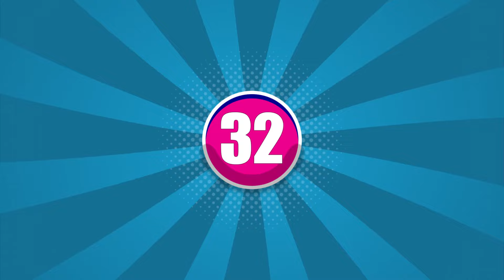Choose your gift😍😍💖💖3giftbox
IT'S PRIO QUIZ 💜
🌟Guess the meme and guess who is dancing in this exciting quiz video!
🌟Get ready to test your knowledge as we challenge you to identify popular memes and talented dancers.
🌟Can you recognize Lay Lay, Salish Matter, Peach, King Ferran, Diana, MrBeast, and Digital Circus?

❗️ This video was created by me - PRIO QUIZ -
❗️ When creating a video, i look for interesting moments from different videos.
I buy or download character pictures that are free.
Then I edit it in such programs as Sony Vegas Pro,  Adobe Premiere Pro, Adobe After Effects.
I create video previews in Adobe Photoshop. It takes 4 - 5 hours to create such videos.
❗️ I create my own templates in programs and edit videos using them. The result is a QUIZ video, where you need to guess characters, music, films, etc.
❗️ I also want to note that the audio and video sources in my videos are created in such a way that my viewers hear and see new UNIQUE content that they have not seen before on other channels.